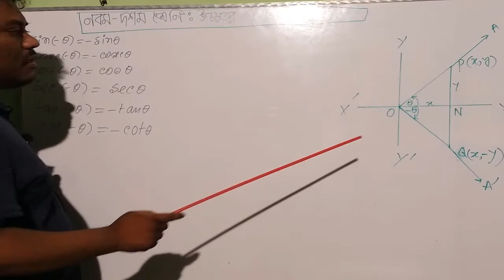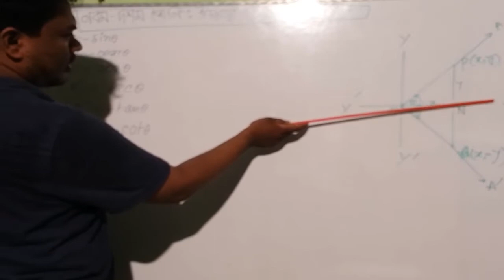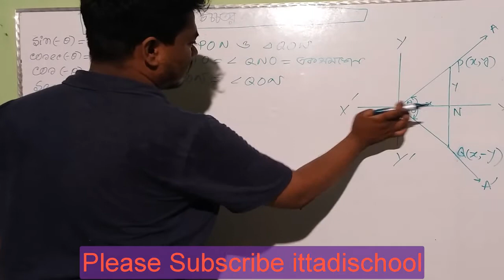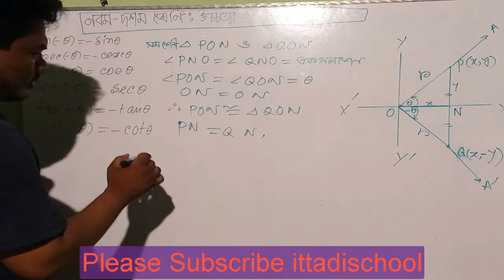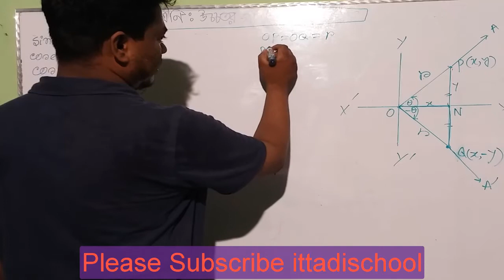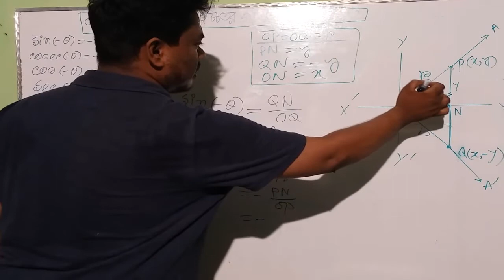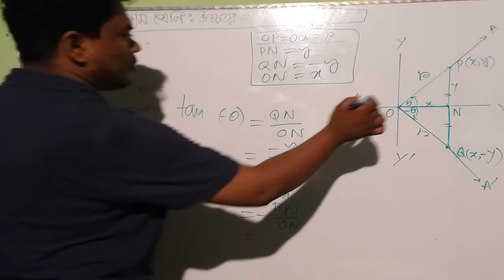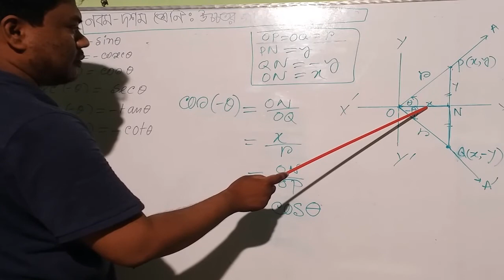উচ্চতর গণিত: ত্রিকোণমিতি (Trigonometry)|| Trigonometry'r Golpo 01||SSC Higher Math Trigonometry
trigonometry,# ত্রিকোণমিতি

Nine-Ten Trigonometry.  SSC Trigonometry Higher Math chapter 8.3.